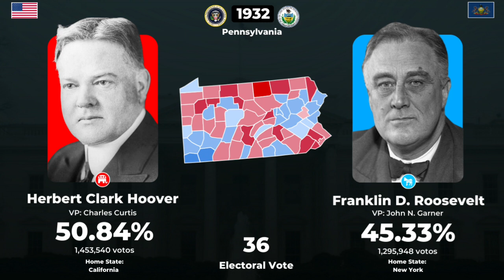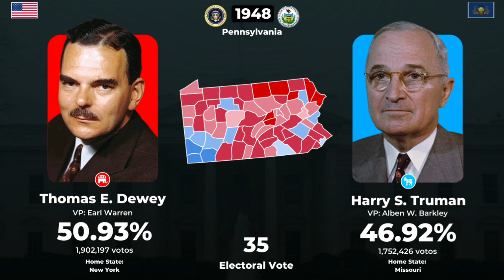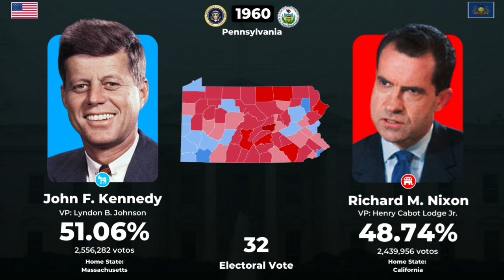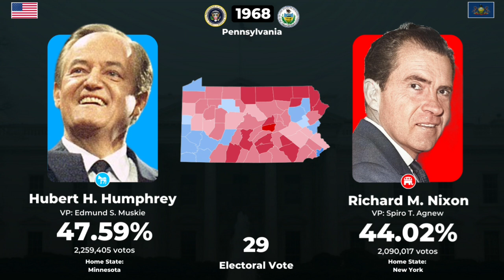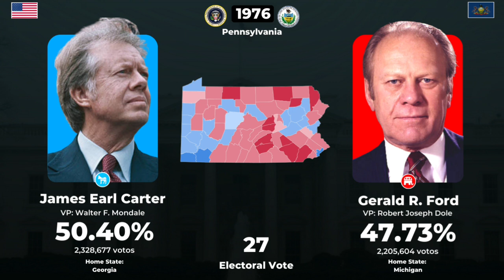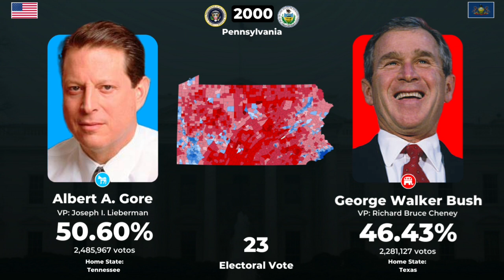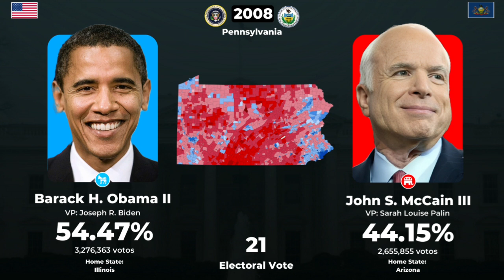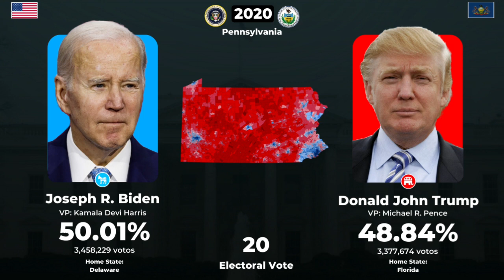Eleições para a Presidência dos Estados Unidos na Pensilvânia (1928-2020)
Quem fez os slides:
Colégio Eleitoral/Tempo Eleitoral

Quem editou:
Tempo Eleitoral